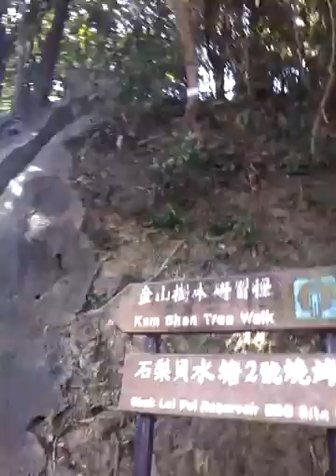Bolang tipis tipis di kwoloon part 2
Bolang hk edisi 25122017